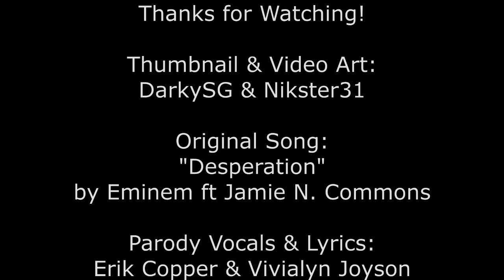It's Desperation [EMINEM PARODY] - Erik Copper ft Vivialyn Joynson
Alternative Titles: World War 3 - Rise of the Incels, WW3: Fuckboi Rising

Thanks to DarkySG and NIko for helping me with the art for the video. LYRICS BELOW!

-message sound-

Him: Girl, you give me butterflies.
You make my heart skip a beat.

Her: OMG!
That's so sweet!

Him: I think you and I should meet.

Her: hmm...

Him: What, did I say something wrong?

Her: No, I just don't think
You and my boyfriend would get along...

Him: Wait, what?

Her: Oh my gosh!
Did I give you the wrong idea?

Him: No, no, no!
It's okay!
Fuckin' bitch...

Her: What?

Him: See ya!

Oh no!
I just had to block another
Dumb ho!
So close, but I guess she
Was another no-go
Mr. Right was knockin'
At her front door
But I guess she'd rather sleep around
What a dumb whore
When the fuck are these
Bimbos gonna wake up
And see that nice guys like me
Also deserve to fuck
If I give you my attention
I should be rewarded
But with pussy, not with my
My Facebook profile bein' reported

You know this ain't love
Oh, no, you know this ain't love
No, this ain't love
(They're sayin' that it's) It's desperation

I'm tryna be Mr. Right, I know I'm the perfect guy for her
(It's desperation)
You know, she don't gotta put a fight
'Cause I'll just show up white knighting her

And here I go again...

A couple weeks go by
And I'm feelin' pretty lonely
I'm tryna think of reasons why
No women wanna bone me
But I can't think of a single one
I'm like an alpha male
There's shouldn't be a reason
Why I'm havin' trouble gettin' tail
Well, guess what, mother fucker
This drought is 'bout to end
I'm breaking out the zone
That keeps us confined to "friends"
So I log into an alternative
And I search up her page
To see what she's recently
Talked about
I see the usual
Her job, her life,
Some stupid memes
Then I see exactly what I wanted
Pop up on the screen
She tagged her boyfriend
In some sickly sappy Tumblr shit
I click his name
And I browse on his profile a bit
I learn a lot
I know his name, age, and where he works
Remaining anonymous has offered
Me so many perks

Just want her to myself
Don't wanna share her with NO ONE ELSE
Kidnapped her boyfriend
And then told her that he killed himself
When in reality, I keep him
Chained up in the cellar
He's not a jock anymore...
Now he's a basement dweller
I visit him a lot
To tell him that she's doin' fine
And in a matter of time
I'm gonna make her mine
I don't know if he is even breathing anymore...
"Oh, well, one less mouth to feed!" I say
And lock the door
I got used to the smell
But it bothered my neighbors
So I buried him in a field
Where there's no one for acres
But when I got back home
I saw police pull up
I guess somebody saw me drag a body
To my truck
The jig was up, I gave in
And let them arrest me
They tell me I'm facin' life
No point expectin' less, see
They didn't let me use my phone
As they took me away
But that's okay
I'll remember her face any day
I get a chill
When I think about incels
In cells
But then I smile
'Cause it's warmer in hell

(The jury called it) It's desperation

I'm tried to be Mr. Right, Thought I was the perfect guy for her
(It's desperation)
Her boyfriend did try to put up a fight
But I was ready to die for her